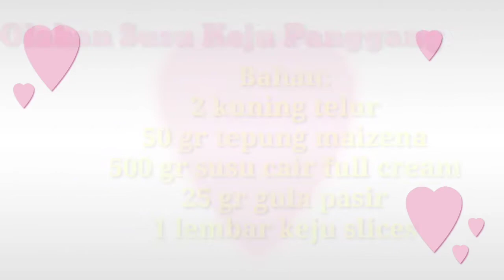Olahan Susu Keju Panggang Mewah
Bahan:
2 kuning telur
50 gr tepung maizena
500 gr susu cair full cream
25 gr gula pasir
1 lembar keju slices

Cara membuat:
-Masukkan 2 butir kuning telur, gula pasir, tepung maizena dan susu cair full cream
-Aduk terus sampai gula larut gunakan api kecil
-Gula larut masukkan 1 lembar keju slices aduk terus masak sampai mengental. Matikan api
-Tuang kedalam mangkok dan ratakan
-Tutup dengan plastik wrap, lalu simpan dikulkas selama 2 jam
-Setelah 2 jam keluarkan dari mangkok dan potong2 sesuai selera
-Saya panggang pakai airfryer ,bisa gunakan oven ,loyang dialasi dengan parchment paper
-Olesi dengan kuning telur
-Panggang dengan suhu 200° C selama 15 menit, tergantung oven masing2 juga
-Panggang sampai atas y coklat kekuningan angkat dan sajikan

Selamat bergabung di Vlia Cooking Channel !!! Channel ini khusus berbagi aneka resep masakan dan cara membuatnya dengan mudah dan praktis.dari resep masakan yang paling mendasar sampai masakan utama baik dari dalam maupun luar negeri yang di antaranya ada masakan sederhana,masakan indonesia,aneka cemilan/minuman,kue dan lain lain. Channel ini bisa sangat membantu bagi kita yang suka hobi memasak.saya bukanlah koki yang hebat,tapi saya hobi memasak dan dengan senang hati saya akan membagikan semua resep dan cara memasak yang pernah saya pelajari pada kita semua. Semoga Channel ini bisa bermanfaat tuk terus meningkatkan hobi kita.